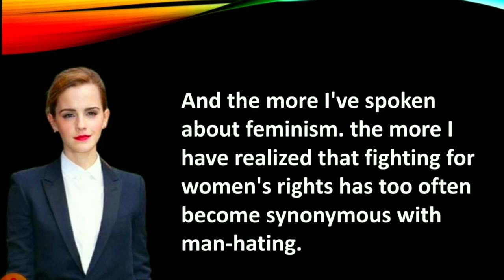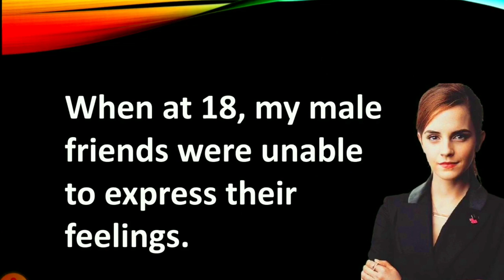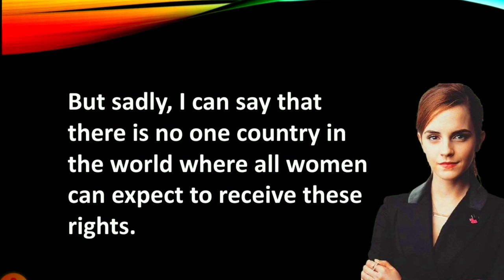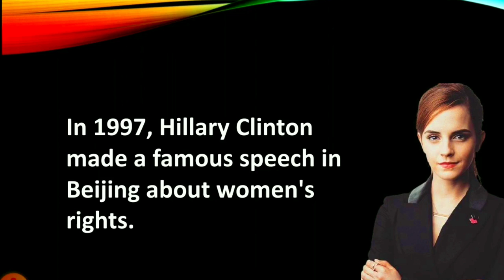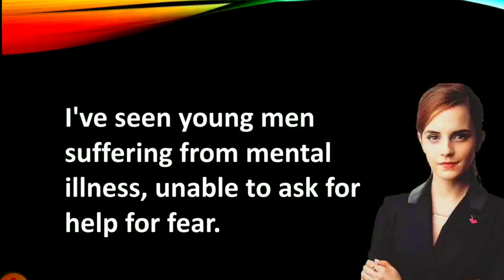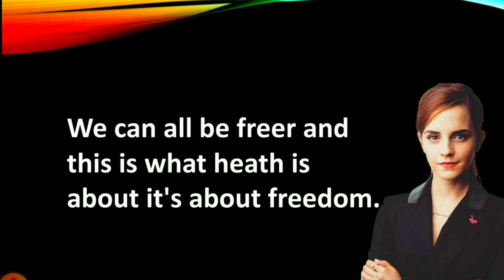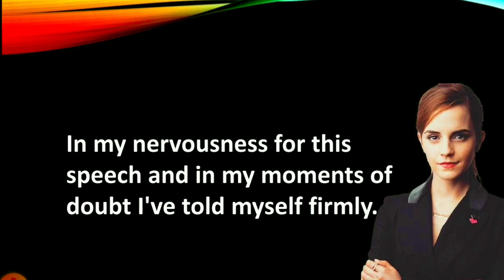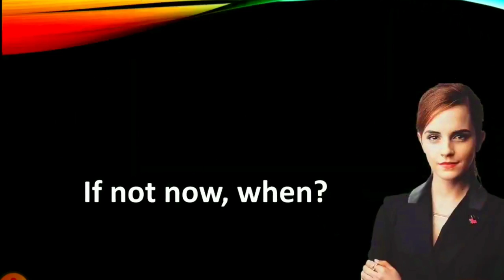ENGLISH LISTENING PRACTICE | English Conversation | English Speeches with Subtitles | EMMA WATSON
ENGLISH LISTENING PRACTICE | English Conversation | English Speeches with Big Subtitles | EMMA WATSON

LearnEnglishwithRebecca[engVid]
EnglishLessonswithAdam-LearnEnglish[engVid]